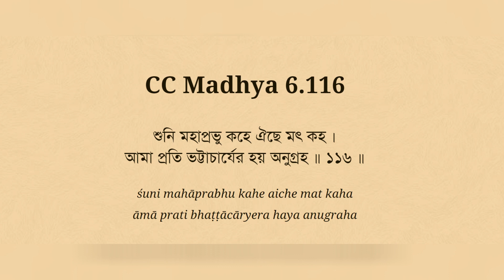गोपीनाथ आचार्य upset but महाप्रभु loves सर्वभौम भट्टाचार्य | HG Achyut Gopal Prabhuji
Śrī Caitanya-caritāmṛta
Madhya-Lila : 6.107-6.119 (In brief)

Pravakta : HG Achyut Gopal prabhuji